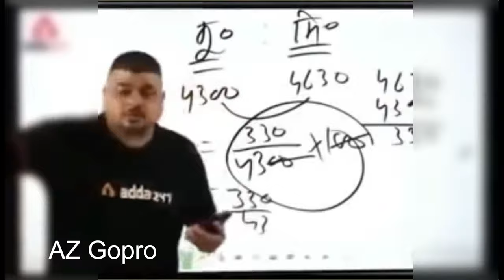28 RUNS IN 1 OVER - Super Sixes | GoPro Cricket Highlights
This Tournament is all about Sixes.
6 Teams,
6 Player,
6 Overs,
6 Wickets,
And lots of 6s.

Location : Dhahran, Saudi Arabia